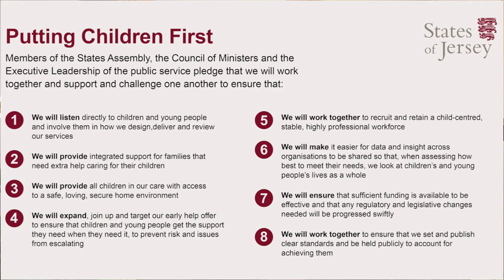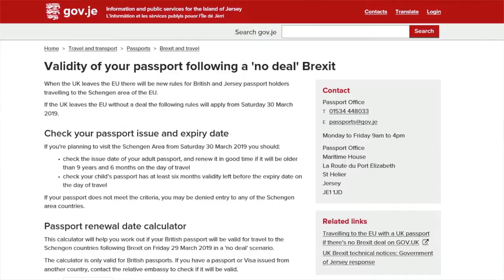Chief Minister's Vlog - 15 September 2018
Chief Minister, Senator John Le Fondre, discusses the recent Care Commission Report, ongoing work to prepare the Island for Brexit, developments in the States Assembly, and the forthcoming retirement of the Bailiff, Sir William Bailhache. We look forward to your comments.